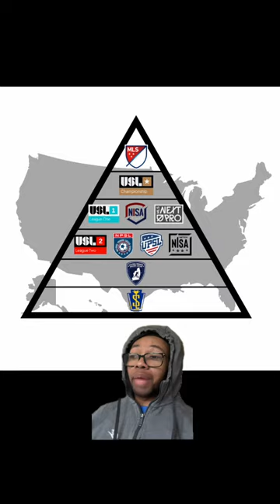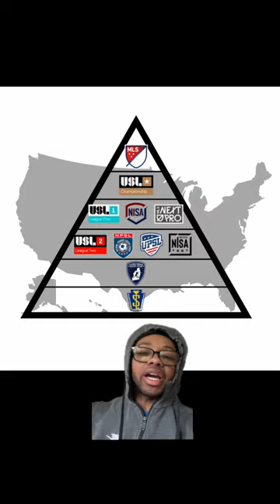How do you get into Football / Soccer ⚽️?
Salutations everyone! I'm in a dilemma. I'm trying to get into football/ soccer. The issue that I am having is where do I start? There are a plethora of leagues and divisions. I play EA FC to help further my knowledge of sport, but I need to know how it works. Thank you for listening and watching! Have a blessed day!